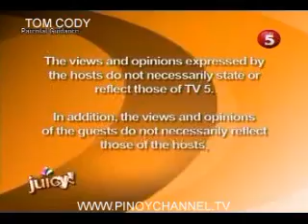GYUZI-JUN17_chunk_1.mp4